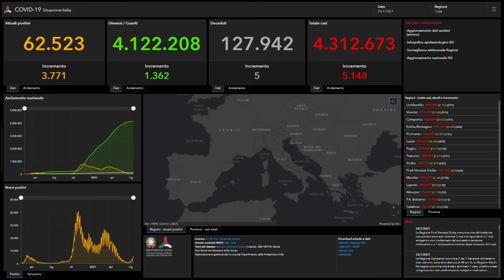COVID I DATI NELLE ULTIME 24 ORE